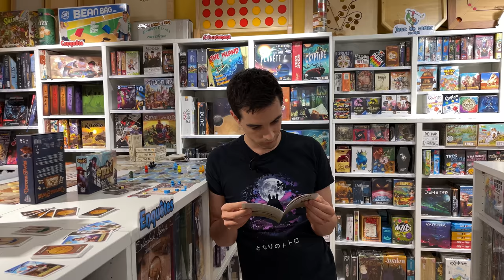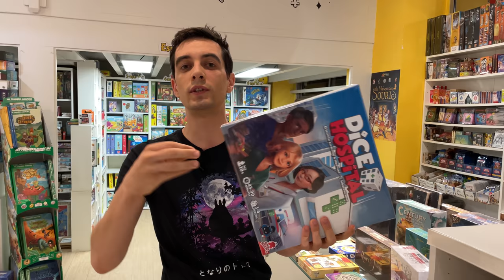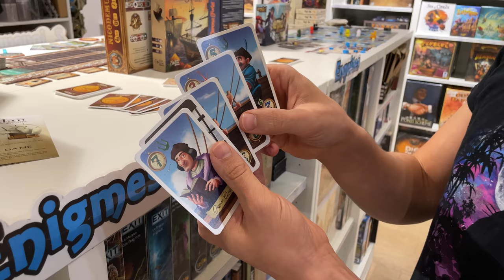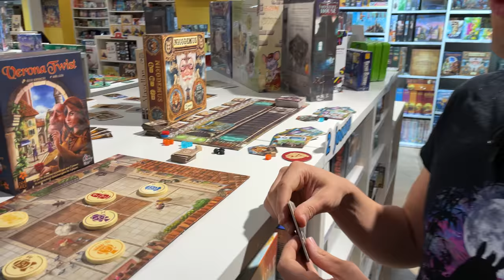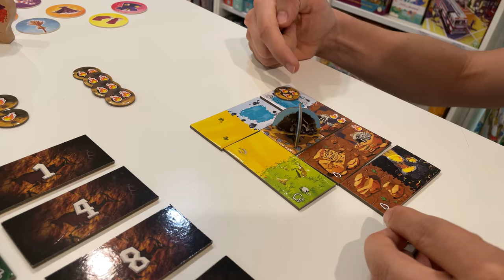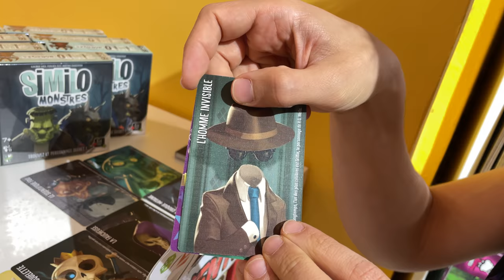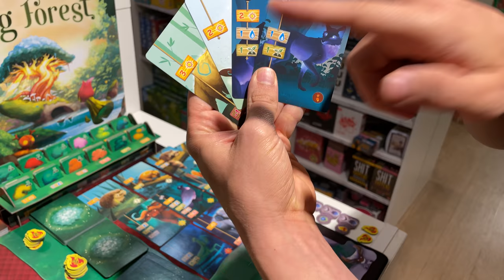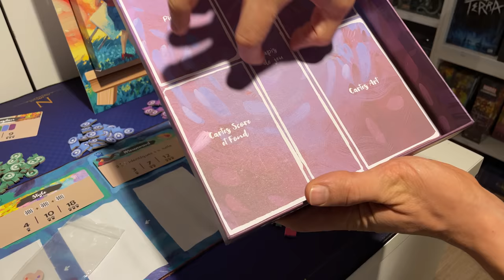C'EST DISPO! Living Forest, Canvas, Mes amis sont... et tout plein de jeux de Bruno Cathala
Beaucoup de nouveaux jeux de société cette semaine. Trop ? En tout cas, des choses qui marqueront l'année. La qualité est au rendez-vous.
Ces jeux vous ont plu ? Vous avez envie d'y jouer ?
🚚 C'est livré en 48h et ça nous aide financièrement à faire ces vidéos ❤️
00:00​ Salut camarades !
02:45 : Christophe Raimbault en dédicace
03:42 : 2+1+1 !

05:32 🛕 Five Tribes
Un jeu de Bruno Cathala illustré par Clément Masson édité par Days of Wonder

06:28 🐪 Les Artisans de Naqala

07:04 ⚔️ Cyclades
 Un jeu de Ludovic Maublanc, Bruno Cathala illustré par Miguel Coimbra édité par  @Matagot

08:30 ⚰️ Cyclades : Hadès

08:40 🧗‍♂️ Cyclades : Titans 🍏

08:25 💉 Dice Hospital
Un jeu de Mike Nudd, Stan Kordonskiy illustré par Sabrina Miramon édité par Super Meeple

09:00 🩺 Dice Hospital : Deluxe

09:11  💘 Roméo & Juliette
Un jeu de Julien Prothière & Jean-Philippe Sahut illustré par David Cochard édité par Sylex

09:44 🦠 Codex Naturalis
Un jeu de Thomas Dupont illustré par Maxime Morin édité par Bombyx

10:32 🌋Century Golem : Un Monde Sans Fin
Un jeu de Emerson Matsuuchi illustré par Chris Quilliams édité par Plan B

11:20  ☣️ Munchkin Warhammer AoS : Mort et Destruction
Un jeu édité par Edge Entertainment

11:42  👩🏿‍🚀 Timeline : Il était une fois l'Homme
Un jeu de Frédéric Henry édité par Zygomatic

12:30  🦪 Intime conviction : L'affaire des Huitres
Un jeu de Céline Pieters & Celia Ducaju illustré par Celia Ducaju édité par Fika Editions

13:35 📜 Mot pour Mot
Un jeu de Jack Degnan illustré par Sébastien Bizos édité par Le Scorpion Masqué

14:35 🏜 Dune : Aventures dans l'Imperium

14:54 ⛱ Dune : Aventures dans l'Imperium - Kit du MJ

15:00 🎅🏿 Nains : Initiation au jeu de rôle dans les Terres d'Arran

15:27 🧨 Bang! : Expansion Pack

15:42 💸 Deep Madness
Un jeu de Chauncey, Roger Ho illustré par Roberto Chaudon édité par Légion

18:00 🌊 Magellan
Un jeu de Michael Schacht illustré par Olivier Fagnère édité par Geek Attitude Games

21:07 🐌 Super Pas Vite
Un jeu de Eugeni Castano illustré par Maciej Szymanowicz édité par Tiki

23:47 🐤 Piafs
Un jeu de Matt Riddle, Ben Pinchback illustré par Mike Langman édité par Fun forge

26:18 🌪 Verona Twist
Un jeu de József Dorsonczky illustré par Aurél Lázár édité par Igiari

28:57 🎭 The Hunger : Version augmentée GBL
Un jeu de Richard Garfield illustré par édité par Renegade Games

34:27 🤴🏿 Kingdomino Origins
Un jeu de Bruno Cathala illustré par Cyril Bouquet édité par Blue Orange

38:36 🧙🏿‍♀️ Marie Magique
Un jeu de Wolfgang Dirscherl illustré par Anne Pätzke édité par Matagot

40:36 🦹🏿‍♀️ Nicodemus
Un jeu de Bruno Cathala, Florian Siriex illustré par Felideus Bubastis édité par Bombyx

46:04 🧛🏿‍♀️ Similo : Monstres
Un jeu de Hjalmar Hach illustré par Naïade édité par Horrible Games

47:54 👬🏿 Mes amis sont…
Un jeu de Benoit Turpin, Romaric Galonnier illustré par Mathieu Clauss édité par Le droit de perdre

51:22 🌲 Living Forest 💐
Un jeu de Aske Christiansen illustré par Apolline Etienne édité par @Ludonautes

58:20 🖼 Canvas
Un jeu de Jeff Chin, Andrew Nerger illustré par Luan Huynh édité par Asmodee Partners

🌸 A Toulouse : Venez nous rencontrer, acheter vos jeux de société dans notre magasin de jeu de société à Toulouse "Le Passe Temps" au 30 rue des Lois (Métro Capitole)